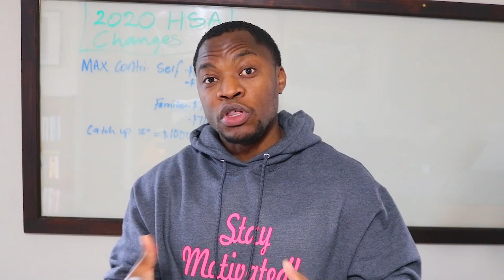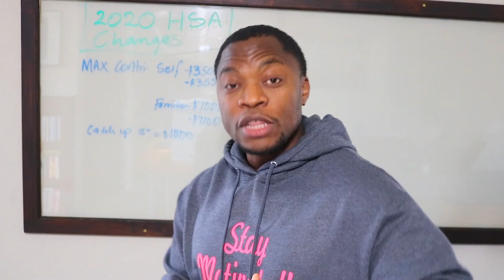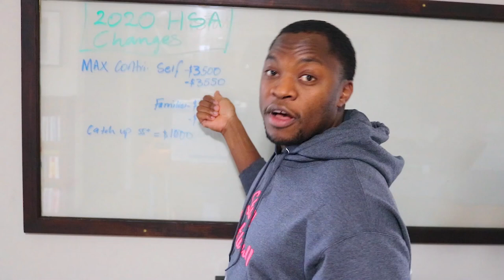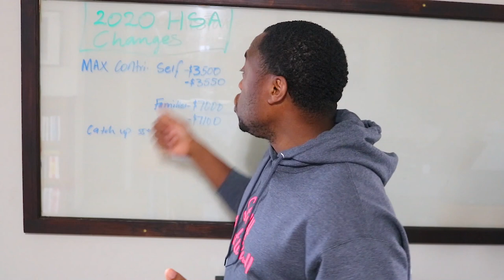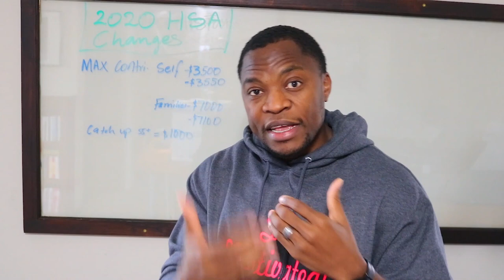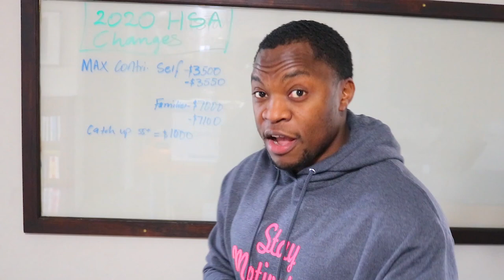2020 HSA Changes: How Health Savings Accounts Can Help You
2020 HSA Changes: How Health Savings Accounts Can Help You

The maximum amount you're allowed to contribute to an HSA will go up. Those with self-only coverage will be able to contribute $50 more in 2020 than they did in 2019, as the maximum goes from $3,500 to $3,550. Families will enjoy a $100 gain from $7,000 to $7,100. Catch-up contributions will still be available for those 55 or older, adding $1,000 to the limits above.

Based in Minneapolis
Mr. V